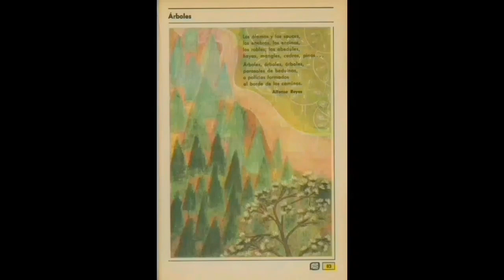Árboles_Español Cuarto Grado Lecturas Edición 1972 (SEP México) Educación Primaria